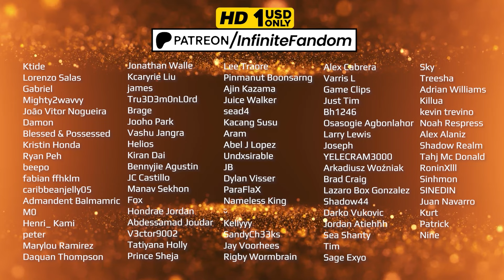KAWAKI VS GAROU 🔥[22 People React] Boruto Ep. 189 😱🔥 🇯🇵 [ボルト -- 海外の反応]